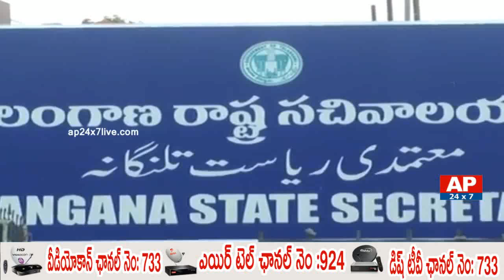Teachers Demand Govt to Extend Web Counselling Dates | Telangana | AP24x7